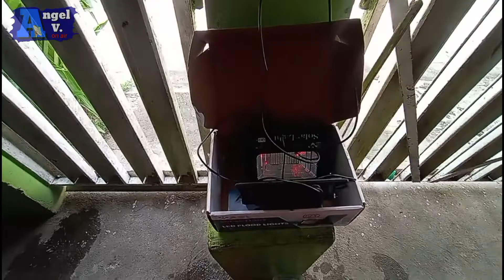Rusi macho 175 may side car na pang negosyo @ Angel V.on air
Rusi macho 175 with side car pang hanap buhay @ Angel V.on air